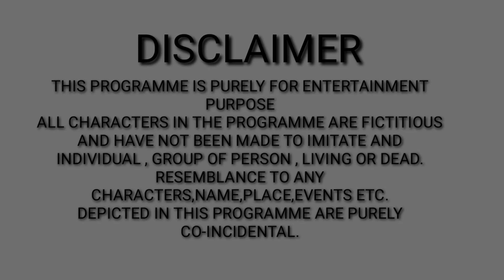कैंची ने बदल दी दर्जी की किस्मत// गरीब बच्चे की औकात// Waqt Sabka Badalta Hai// Kismat// Garib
The weapon used in this video is totally fake and we don't use real things

Chachi Ne Badal Di Darji ki Kismat
Anath banaa Insaniyat Ka Dushman
Lakadhare Ki Beti Bani IAS officer
Kitab Ne Badal Di vidhva aurat ki Kismat
Garib bacchon ki dard bhari kahani
Manush bhai banaa karodpati
Mochi Ne chakai Do Boond Pani Ki kimat
Naukar Ki Beti
Botal Ne Badal Di shrabi ladki ki Kismat
Gadi Ne Badal Di driver ki Kismat
Gaon Ka Ladka banaa collector
Bade Ghar Ke naukar ki aukat
lighter ne Badal Di ladki ki Kismat
Police wale Ne Badal Di bacche ki Kismat
Vidhva Ki Beti Bani collector
Amir bacche ne Badal Di naukrani ki Kismat
Naukar Ne pagal ladki ko banaa Diya CID officer
Vidhva ka beta banaa IAS officer
Gay Ne Badal Di vidhva aurat ki Kismat
Garib bacche ne Badal Di Amir bacche ki Kismat
Vidhva aurat ki Kismat
Vidhva Aurat Bani karodpati
Bhikhari ke fate Hue note ne Badal Di bacche ki Kismat
Naukrani Bani Dm
Naukar banaa karodpati
Naukar ki aukat
Naukar ki video
Anath naukar banaa karodpati
Kisan Ki Beti Bani MBBS doctor
Bin Ma Ki beti Bani IAS officer
Anath bacche ki Samadhi
Anath banaa karodpati
vidhva ka beta banaa karodpati
shrabi ka beta banaa IAS officer
Mochi banaa karodpati Mochi ki aukat
desi ki aukat
shrabi ka beta banaa karodpati
karodpati new video
aukat new video
Anath banaa karodpati
desi hun Garib Nahin
Garib ki Kismat
new video
Hindi kahani
Hindi natak kahani
Hindi moral stories
Bhikhari ki video
Bhikhari ki aukat
Bhikhari banaa karodpati

1 Smart boys crazy Kamal Rana
2 Chachi Ne Badal Di Darji ki Kismat
3 Garib bacche ne Badal vidhva aurat ki Kismat
4 Garib bacche ne ladki ko banaa Diya IAS officer
5 Garib ki aukat
6 Garibi ki video
7 Waqt sabka Badalta Hai new video
8 Karodpati new video
9 Bhikhari banaa karodpati
10 Mochi ki video
11 Kismat
12 Desi hun gawar Nahin
13 Desi se panga Lena Pada mahanga
14 Desi ki aukat
15 Garib Amir
16 Amir Garib
17 Garib aur Amir
18 Garib
19 Amir
20 Garibi ki kahani